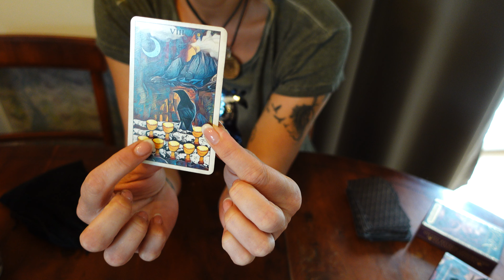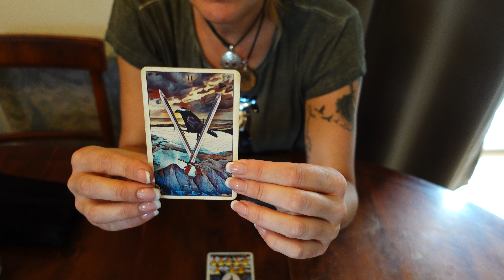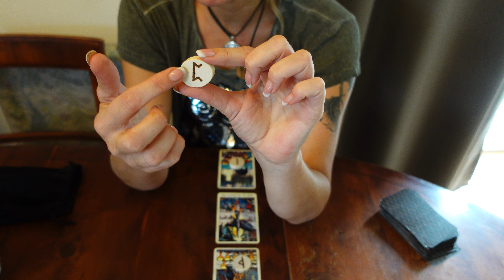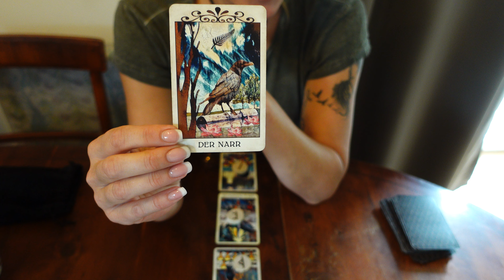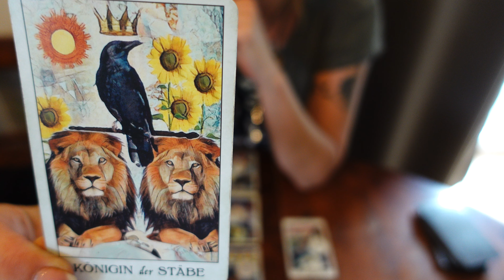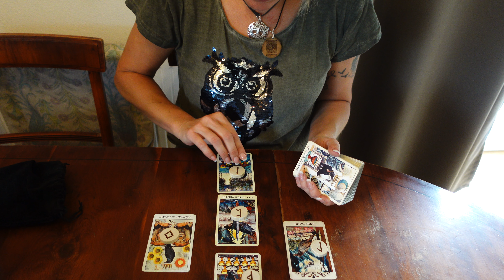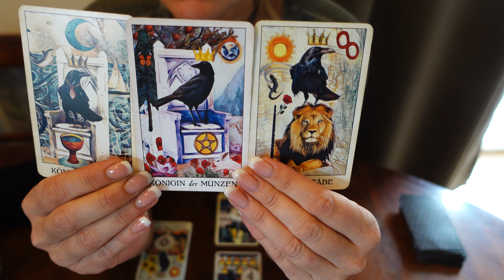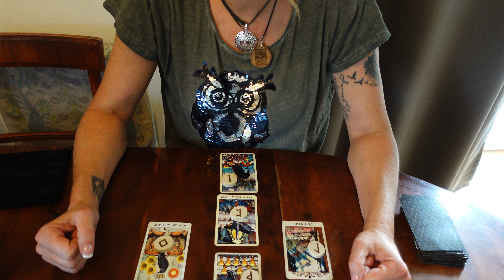WELTENWURF: Ein Abschied schweren Herzens und die Erinnerung an das Abenteuer Leben ❤️🙏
In dieser Legung geht es um einen schmerzhaften Abschied schweren Herzens und dass Du oder die Person / Situation die Dir dabei in den Sinn kommt, sich daran erinnern soll, dass das Leben aus Veränderung besteht und jedem Anfang ein Zauber innewohnt.

Wenn Du mir eine kleine Geste Deiner Wertschätzung übermitteln möchtest, kannst Du dies auf folgendem Weg als Spende tun